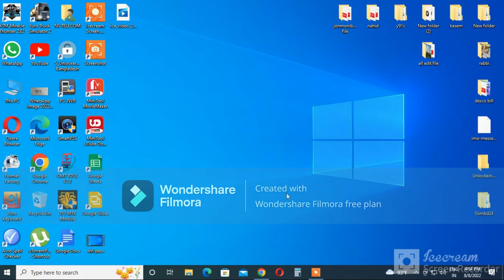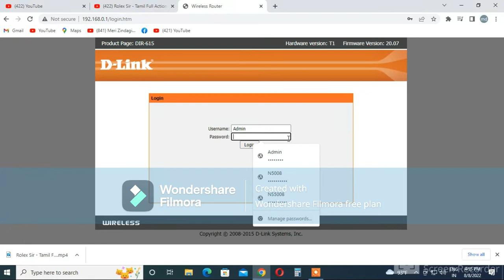নিজেই পারবেন আপনার রাউটারের পাসওয়ার্ড পরিবর্তন করতে।change router wifi password.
মাত্র ১ মিনিটে নিজেই পারবেন আপনার রাউটারের পাসওয়ার্ড পরিবর্তন করতে।